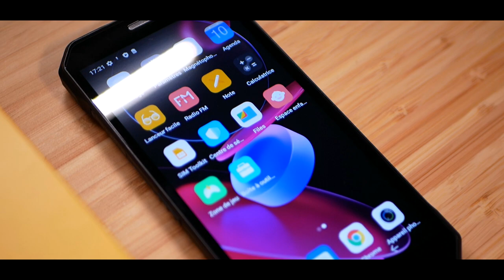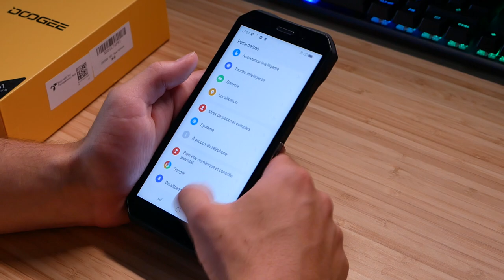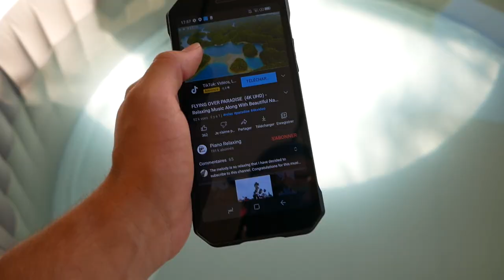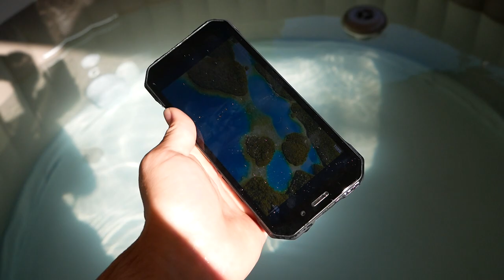DOOGEE S61 - Un Téléphone incassable pour 200€ !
Bonjour à tous, aujourd'hui nouvelle vidéo sur un téléphone résistant de la marque DOOGEE, c'est le modèle S61 qui résiste à l'eau, la poussière et aux chutes.

• DOOGEE S61